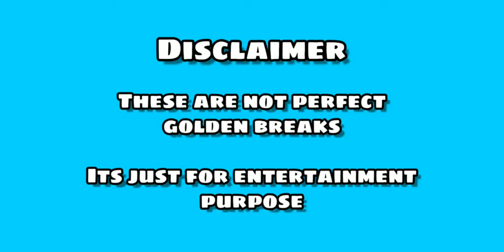STEAM ENGINE CUE GOLDEN BREAKS || ONE SHOT 3 GOLDEN BREAKS || 9 BALL POOL !!! 🎱💯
8 Ball Pool is THE pool game for pro pool players and billiards experts. Accept no substitute: if you’re looking for the best free multiplayer game on your mobile, 8 Ball Pool by Miniclip is the #1 pool game loved by millions of users !